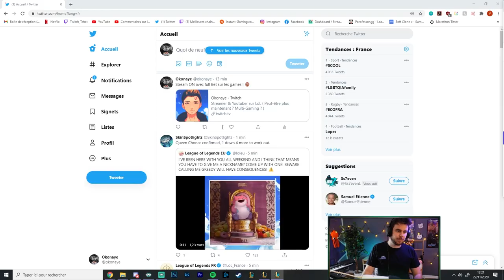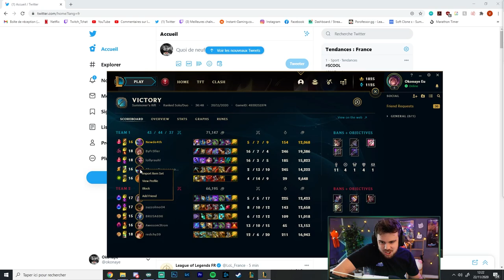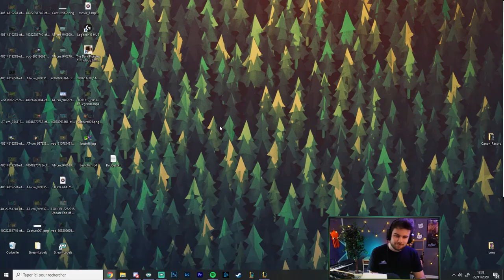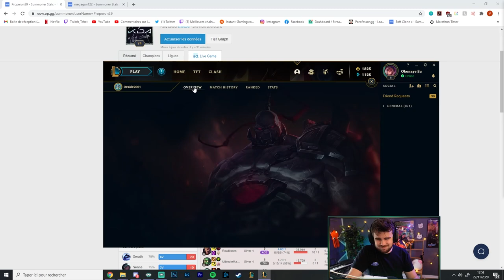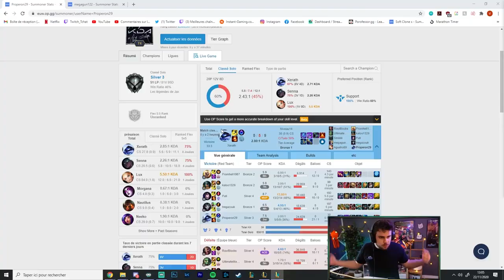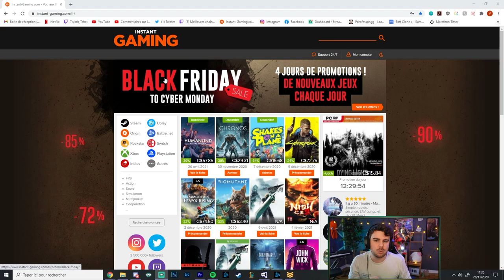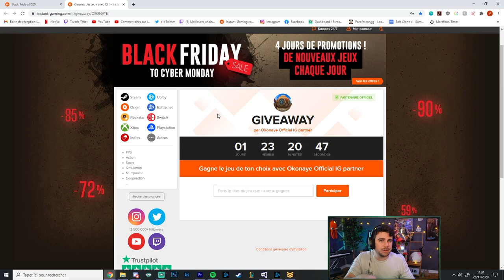Comment tu peux ne pas être SILVER après avoir vu cette vidéo ? [ GUESS MY ELO ]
Game 1 0:00
Game 2 2:08
Game 3 6:39
Game 4 9:21
Concours 12:15